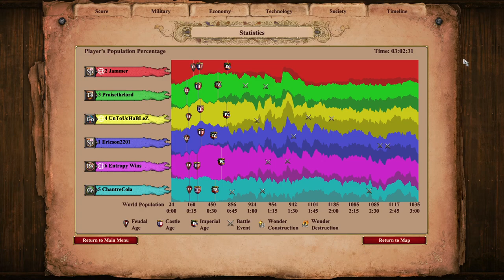Jammer Spends 50k Gold on Stone | Amazon Tunnel 3v3 | AoE 2